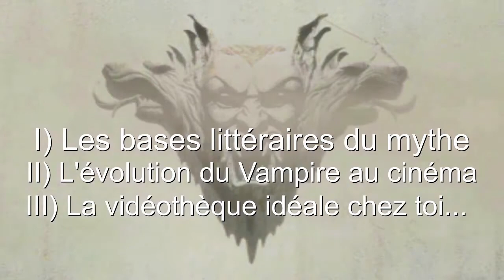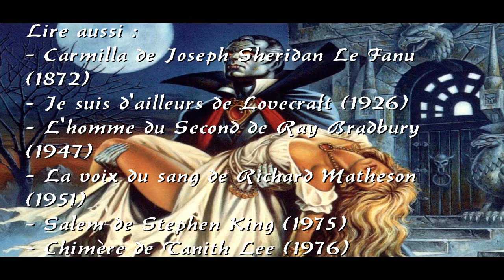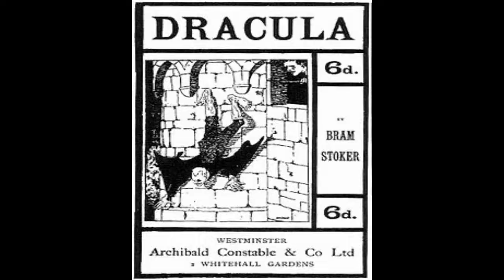Il était une fois les vampires au cinéma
Bonjour à tous ! Je n'avais pas encore parlé des Vampires et je me rattrape avec cette vidéo sur laquelle je me suis appliqué. Elle revient sur les films fondateurs du mythe et sur les incontournables à avoir dans votre vidéothèque. Si j'ai fait des oublis, n'hésitez pas à apporter vos remarques dans les commentaires. Bonne vidéo à tous !